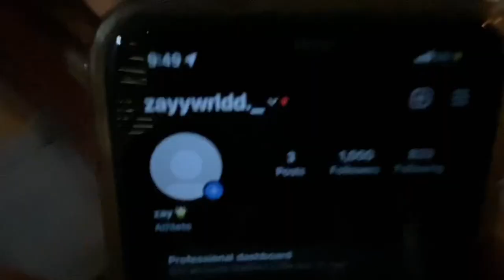WE BACK!!! / @ THE COOPER VS FRENSHIP GAME